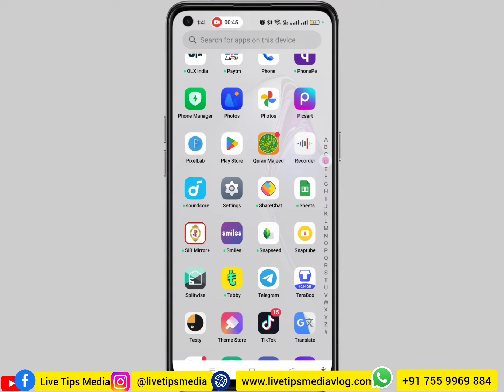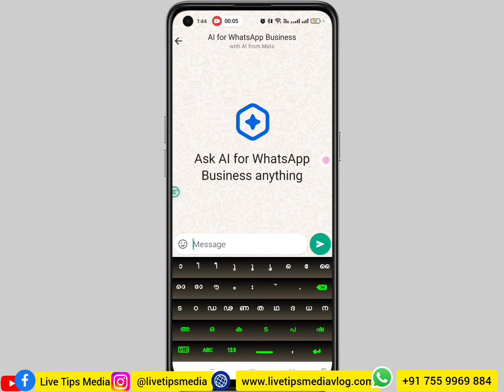വാട്സ്അപ്പിലെ ഈ അപ്ഡേറ്റ് അറിഞ്ഞോ | Whatsapp business AI feature | Whatsapp new feature latest tech